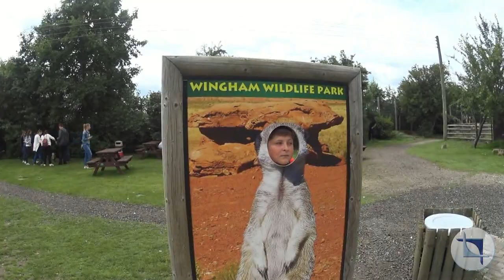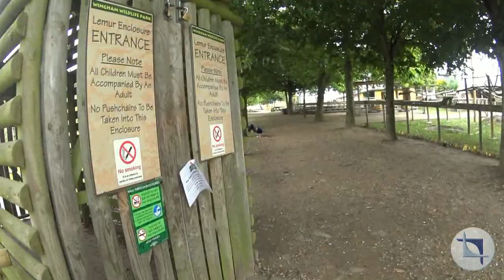Wingham Wildlife Park, Churchill House, Ramsgate